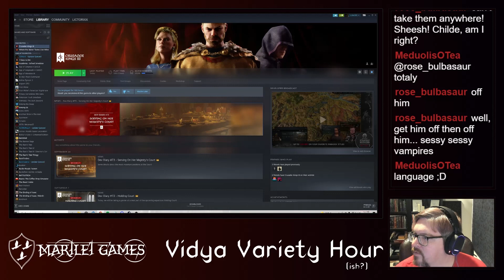Princes of Darkness: Lasombrahari pt 2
There's suffering for going against the grain, and then there's being done dirty by the AI. We shall rebuild.